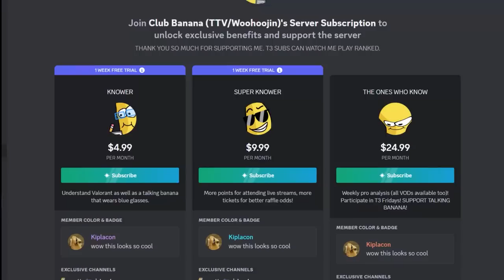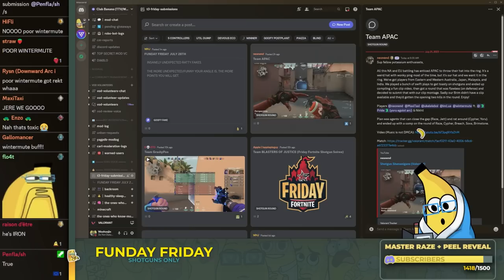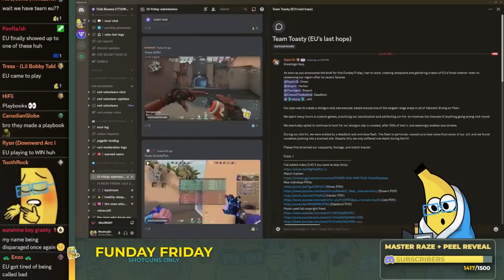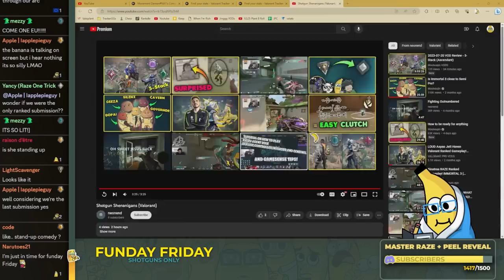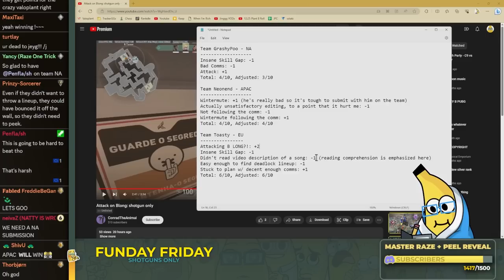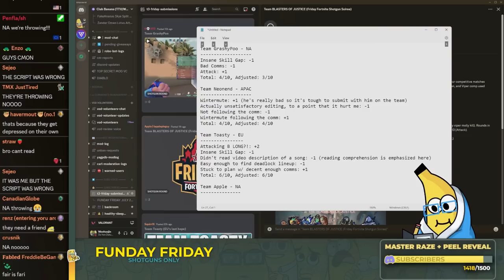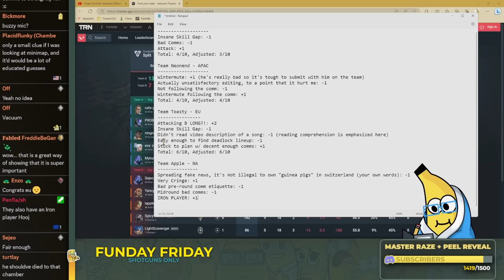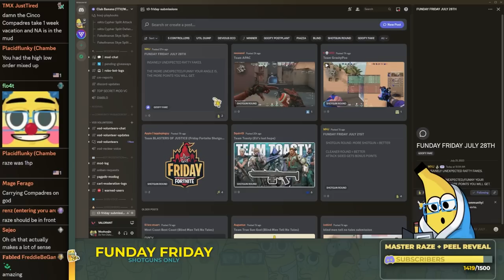My Viewers are Terrorizing Ranked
CHAPTERS:
0:00 NEXT WEEKS CHALLENGE
2:20 DISCORD
3:12 TEAM GRASHYPOO
5:34 TEAM APAC
13:05 TEAM TOASTY
20:17 TEAM BLASTERS OF JUSTICE